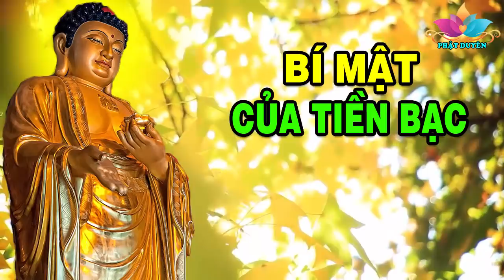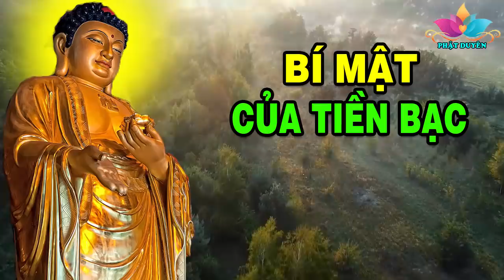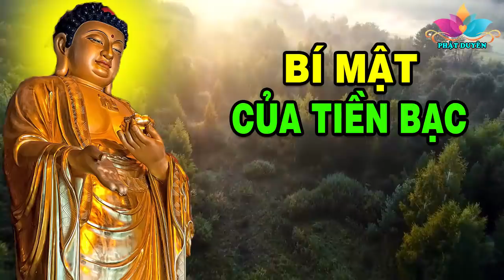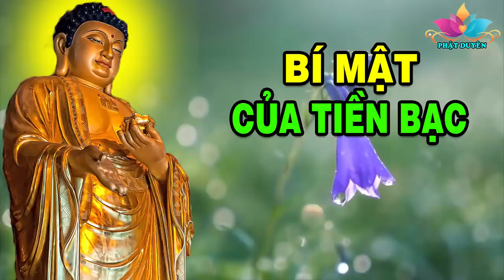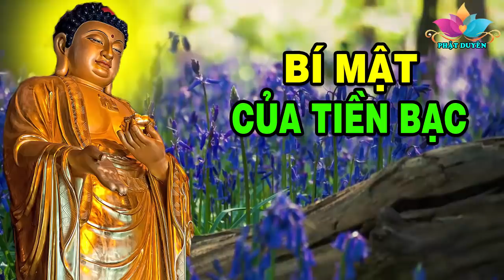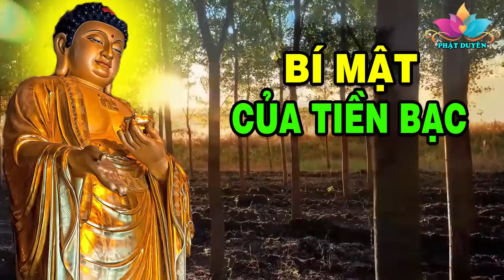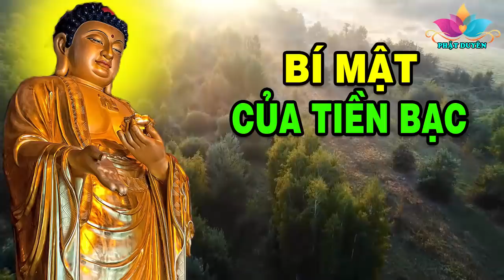Những Bí Mật Của Tiền Bạc - AI biết được điều này thì Nghèo Mấy Cũng Trở Nên Giàu Có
Những câu chuyện, Lời Phật dạy hay nhất trong kênh Phật Duyên:

Những câu chuyện Nhân Quả Báo Ứng ý nghĩa. Luật nhân quả là một phép tắc, được quy định theo sự hoạt động tự nhiên của vũ trụ. vì vậy mỗi một người có cách sống , hành động của riêng mình nên luật nhân quả, báo ứng cũng không giống nhau.